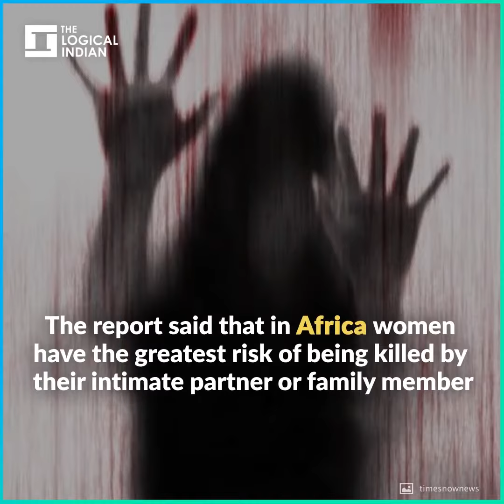Home The Most Likely Place For A Woman To Be Killed: UN Report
United Nations Office on Drugs and Crime (UNODC) conducted a study to analyse the gender-related killing of women and girls, with a specific focus on intimate partner and family-related homicide. This study was released for the International Day for the Elimination of Violence against Women.